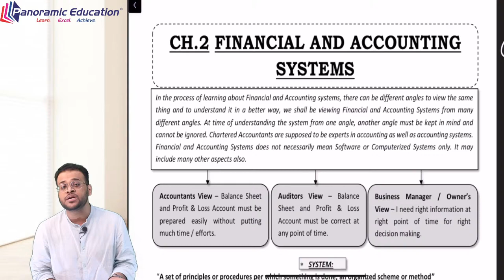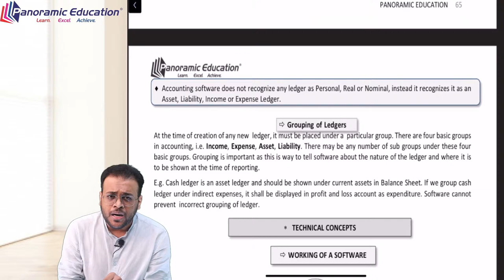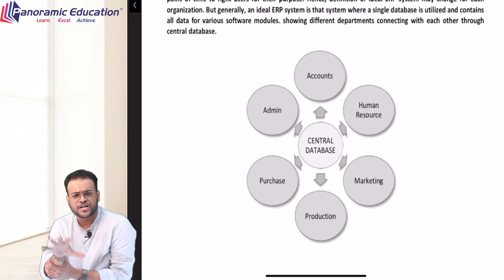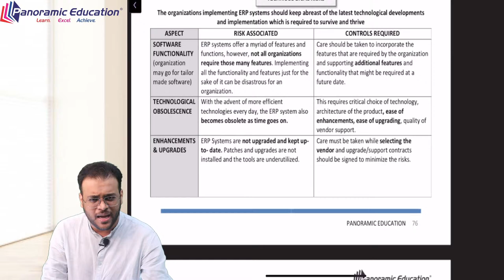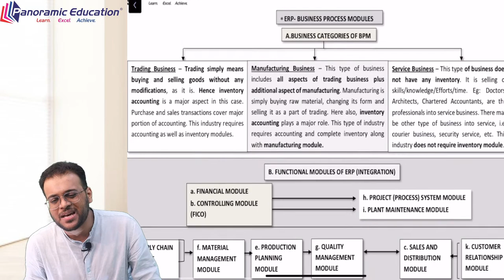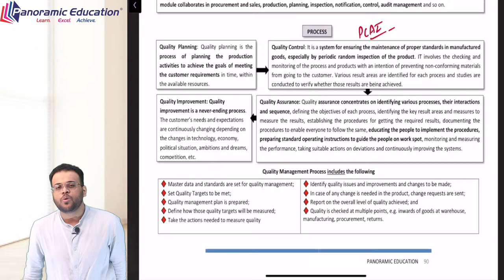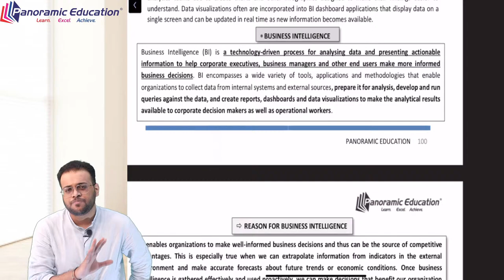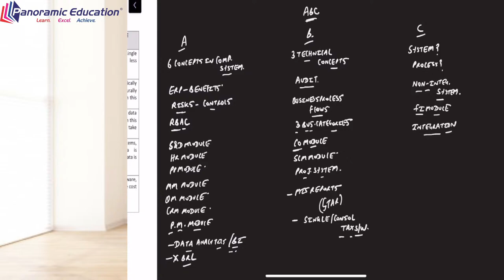CA Inter EIS l Ch 2 - Financial and Accounting Systems I Revision l Nov - 23 l CA Pulkit Jajodia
Here is the playlist of the recent amendments for CA Inter Direct Tax relevant for May - 23 Examination

Here is the playlist of the recent amendments for CA Inter Indirect Tax relevant for May - 23 Examination

Here is the playlist of the recent amendments for CA Final Direct Tax relevant for May - 23 Examination

Here is the playlist of the recent amendments for CA Final Indirect Tax relevant for May - 23 Examination